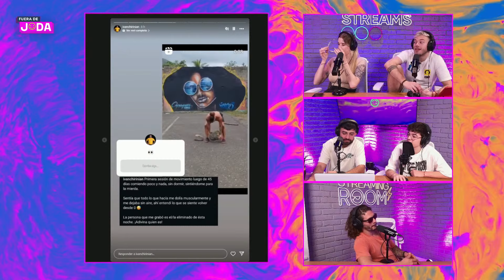FDJ | PABLO AGUSTÍN CON DETALLES EXCLUSIVOS DEL STREAMING DE SUSANA / Prog completo 16/9 🔥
🤣FUERA DE JODA 🔥¡CON TORA, NACHO, FEDE, DANI Y MORA!

Telefe lanza un nuevo contenido de streaming en sus canales de Twitch y YouTube. Desde el lunes 29 de mayo, Nacho Castañares, Daniela Celis, Lucila “La Tora” Villar, Mora Jabor y Fede Lezcano se juntan en Fuera de Joda.

De lunes a jueves a las 18 hs. en vivo por los canales de Twitch y YouTube de Telefe, el grupo de amigos que se formó dentro de la casa más famosa se suma a una propuesta divertida y descontracturada.

Todas las tardes, para compartir un momento juntos e interactuar con sus seguidores, donde el público podrá sentirse parte de ese grupo que vio nacer dentro de Gran Hermano. Saber qué piensan y hablar de todo, con actualidad, música, humor, juegos y grandes invitados.